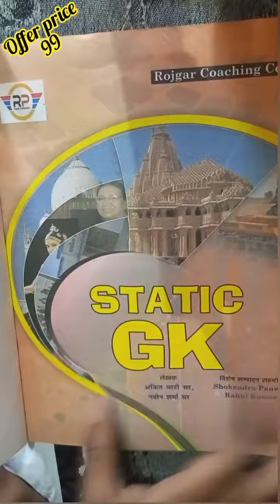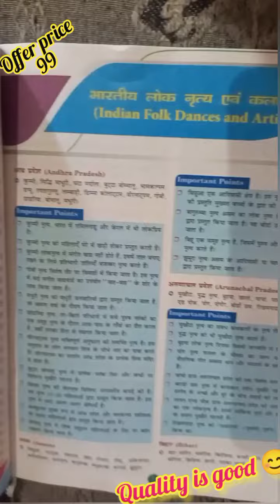questions#mtsbook#naveen sir newbook Rs99 best book for mts#mts2023#statikgk